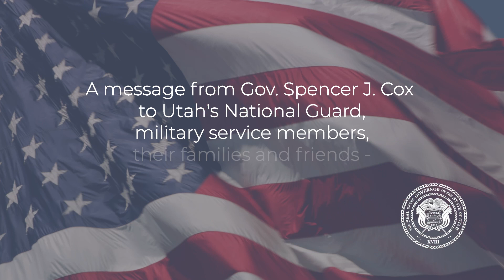Gov. Cox Message to Utah's National Guard, Military Service Members, Their Families and Friends -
Statistics show Utah’s military personnel face a suicide rate that is one-and-a half times higher than those who haven’t served. That’s an alarming number and one we want to do everything we can to help improve.

Help is available. You’re not alone. Dial 988 if you need immediate help, and view the Live On Military Playbook here ⬇️